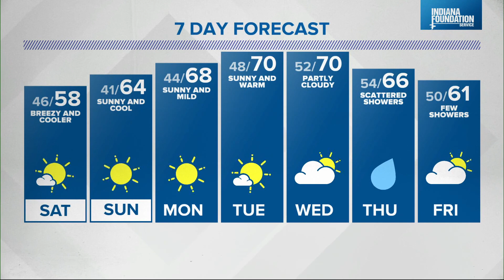Live Doppler 13 Weather Forecast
The rain will end overnight, making way for a clear but cool weekend.